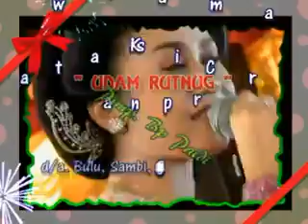Dangdut Versi Campursari Guntur Madu Sahabat3